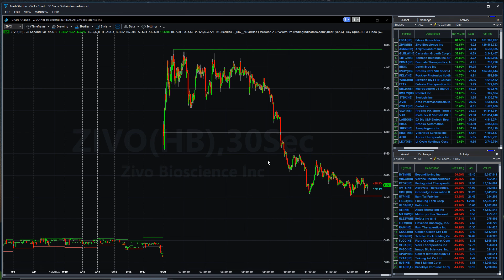Sept 20, 2021 (+152.39%) Zivo Bio Stock from High form the Low Top Winner Today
Zivo Bioscience Inc
Organization
Zivo Bioscience Inc
Zivo Bioscience, Inc. operates as a research and development company. The Company focuses on study, development, and commercialization of natural nutritional compounds and bioactive molecules derived from proprietary algal strains. Zivo Bioscience serves customers worldwide. bloomberg.com.